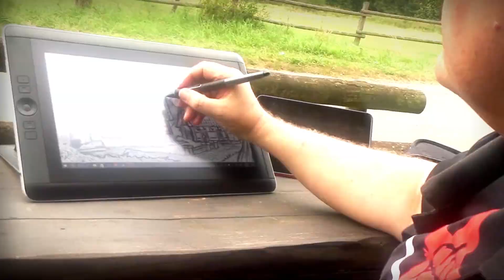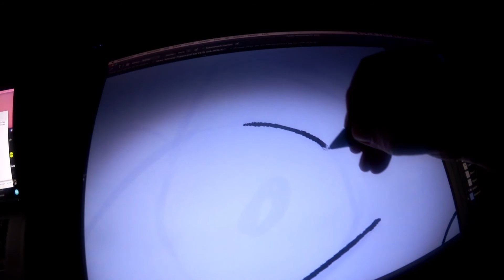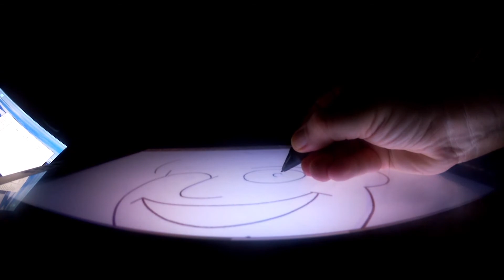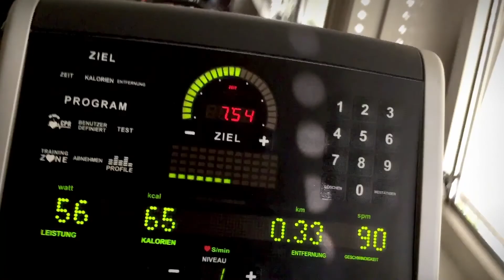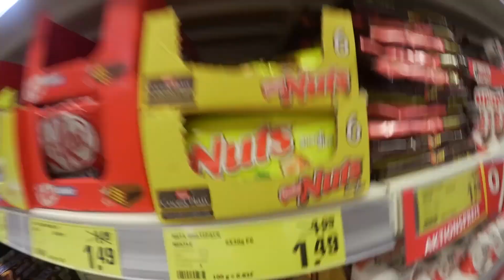Wie man als Künstler überlebt | • TIKWA VLOG • 001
In meinem ersten VLog erzähle ich ein wenig aus meiner Welt, starte eine Diät Challenge und stelle euch die Canon Legria Mini X vor. LG TIKWA

Mein mobiles Malboard
Mein stationäres Malboard
Canon Legria Mini X Camcorder
Mein Nudeldreher
Mein Hardcore Mixer

►Mehr lustige Tikwa Comics

Follow TIKWA!

►TIKWA Germany:
Freche Tikwa Comics
Die kleine Gruftschlampe
Du kleiner Nerd!
Anime Kids

►TIKWA USA:
Vampiri Out of Hell
Huxley (and the brave new world): Coming soon!
Giana Sisters